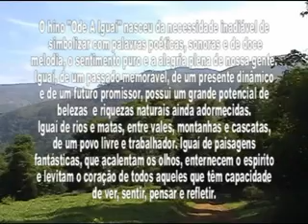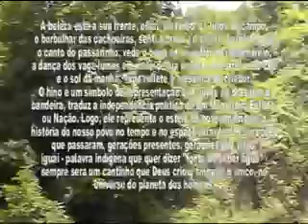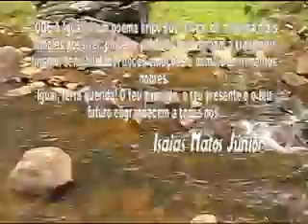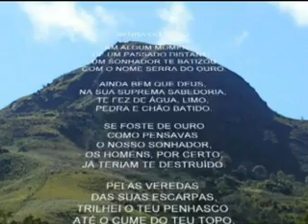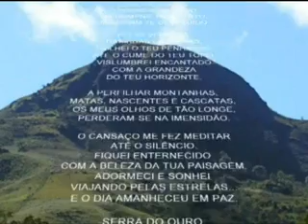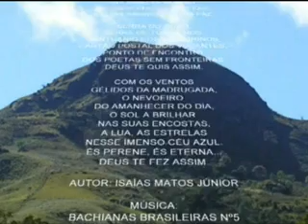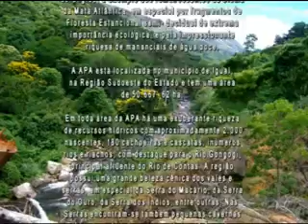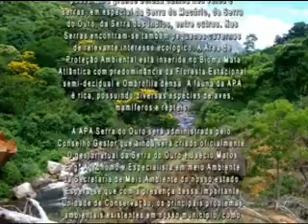Ioiô Matos - Parte II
Vídeo contendo músicas e poemas de Ioiô Matos, além do trabalho desenvolvido por ele na Secretaria de Agricultura de Iguaí.